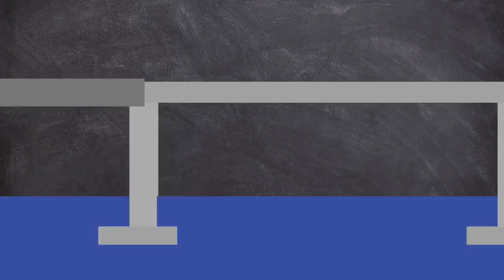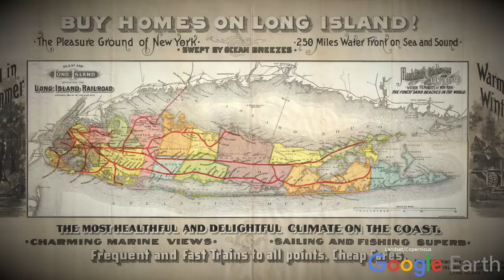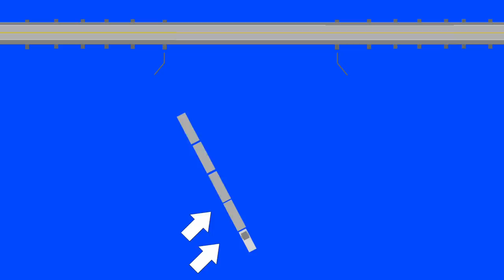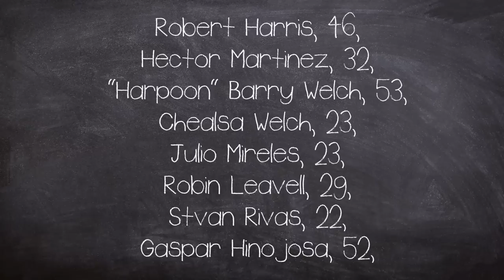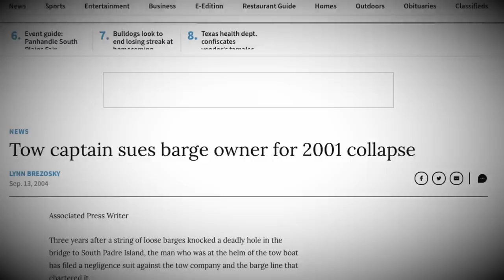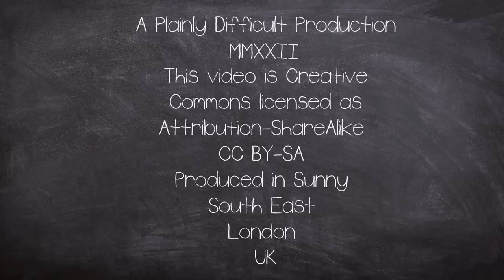The Queen Isabella Bridge Disaster 2001 | Plainly Difficult Documentary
In the early morning of September 15, 2001, Negligence would cause A Tug Boat and 4 Barges Stuck the Queen Isabella Causeway, Causing the Bridge to Collapse.

CHAPTERS:
00:00 Intro
00:53 Background
05:30 Disaster
10:33 Investigation
13:35 Outro Song

EQUIPTMENT USED::
►SM7B
►Audient ID4
►MacBook Pro 16
►Hitfilm
►Logic X

►Intro: Scheherazade (Rimsky-Korsakov)
►Outro: 303 Jam Pt1 (Plainly John)